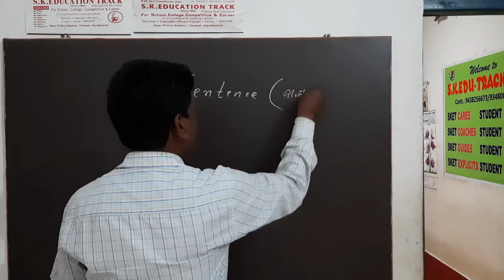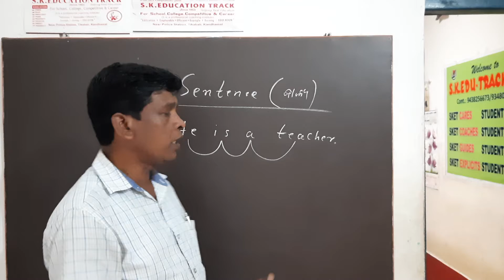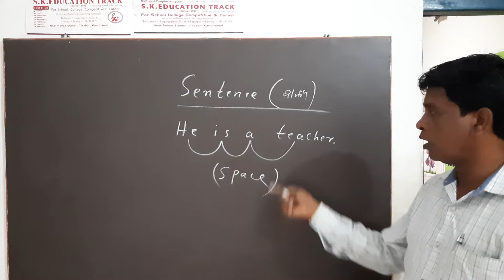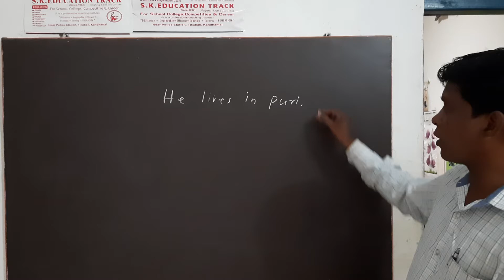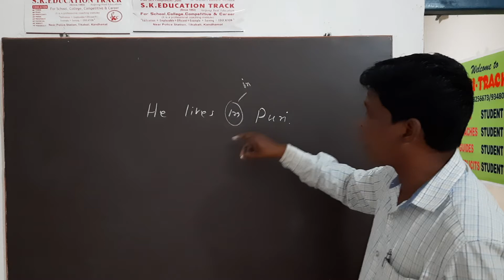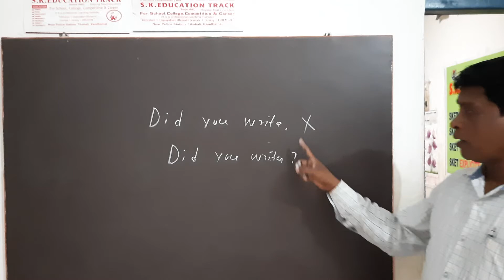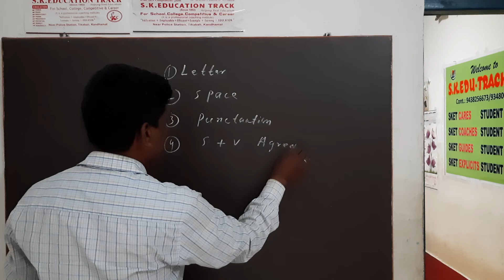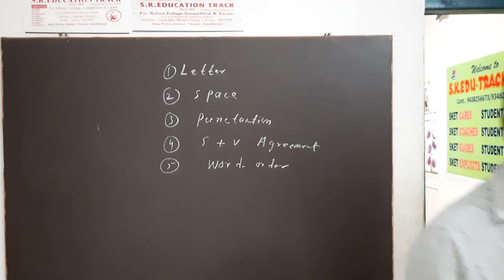Secret Facts of English Sentences|| ଇଂରାଜୀ ବାକ୍ୟଗୁଡିକ ର ଲୁକ୍କାୟିତ ତଥ୍ୟ || By SKET Foundation # 👍👍👍👍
English language is an international language. It is highly essential for everyone. Without  it we can't develop well .SKET wants you to update on Learning skills.
Language makes us smart and gives an art to tackle the state effectively and Powerful.
Watch our YouTube channel regularly & Get reached your skills.
By S.K.EDU-TRACK
Helping Real Education & Care
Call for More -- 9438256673